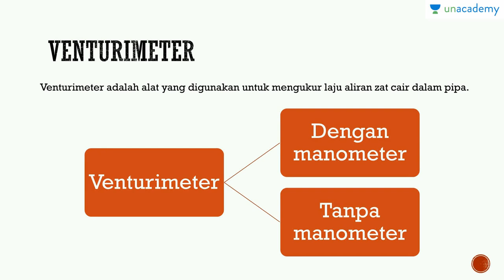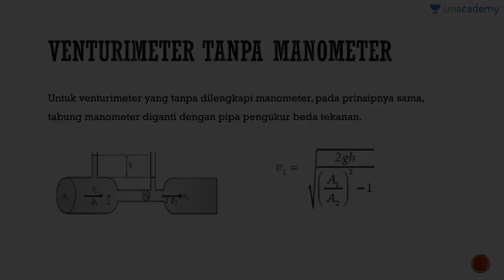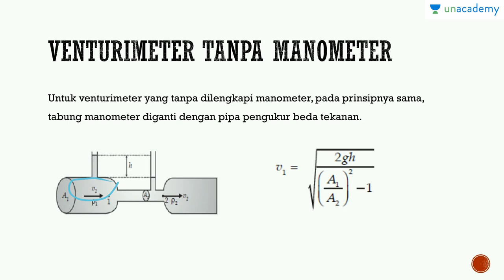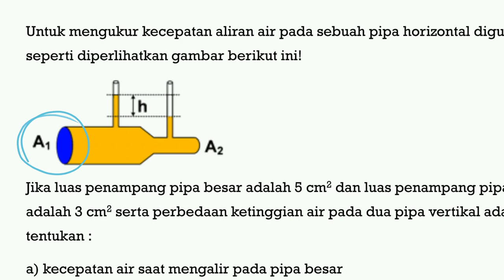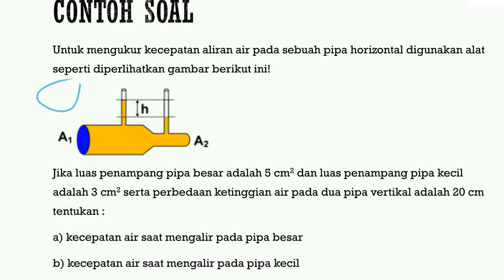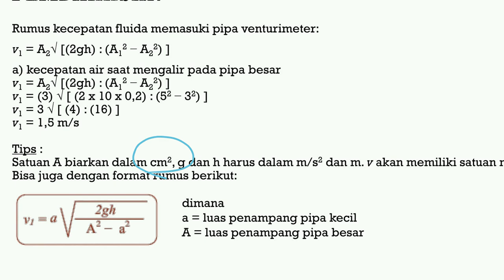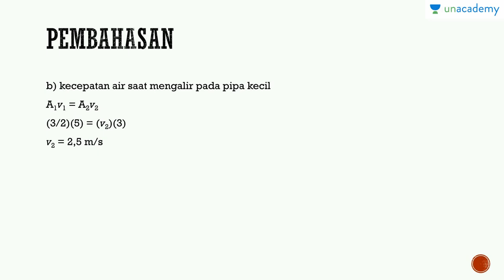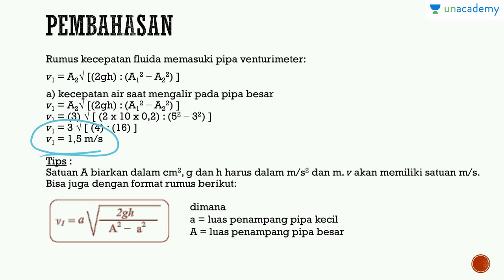Venturimeter (Fisika - SBMPTN, SMA)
Penjelasan mengenai venturimeter dengan manometer dan tanpa manometer, persamaan yang berlaku pada venturimeter dengan manometer dan tanpa manometer beserta contoh soal.